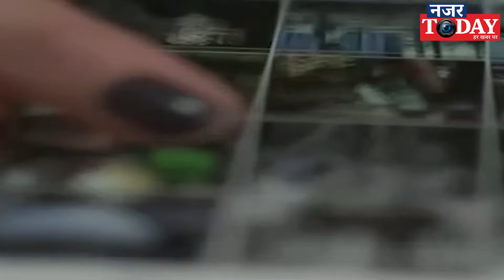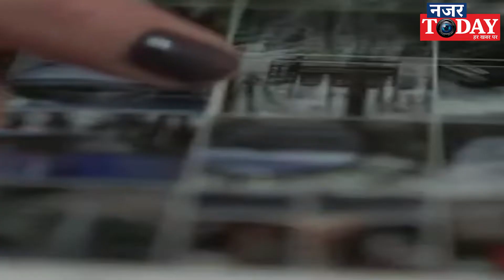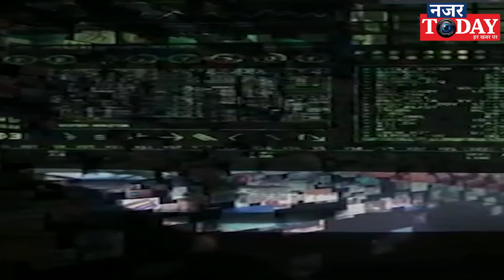Netflix-Amazon के Webseries की release के चंद घंटों में Piracy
नेटफ्लिक्स-अमेजन की फिल्मों और वेब सीरीज की पाइरेसी: रिलीज के चंद घंटों के अंदर फ्री में मिल रहीं, लेकिन आपका पर्सनल डाटा चोरी होने का खतराDB ओरिजिनलकॉपी  - Netflix-Amazon films and web series piracy: I am available for free within a few hours of release, but your personal data is threatened by theft  orgi